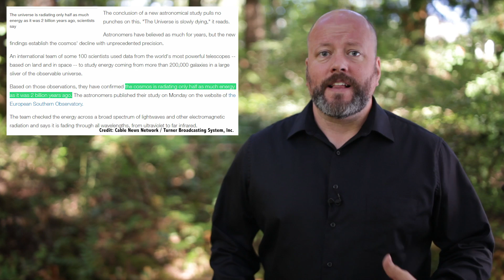Is The Universe Dying? Less and Less Star Formation Every Year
Is our 13.8 billion year old universe actually in its death throes?

Edited by: Chad Weber

Poor Universe, its demise announced right in it’s prime.  At only 13.8 billion years old, when you peer across the multiverse it’s barely middle age. And yet, it sadly dwindles here in hospice.

Is it a Galactus infestation? The Unicronabetes? Time to let go, move on and find a new Universe, because this one is all but dead and gone and but a shell of its former self.

The news of imminent demise was recently broadcast in mid 2015. Based on research looking at the light coming from over 200,000 galaxies, they found that the galaxies are putting out half as much light as they were 2 billion years ago. So if our math is right, less light equals more death.

So tell it to me straight, Doctor Spaceman(SPAH-CHEM-AN), how long have we got? Astronomers have known for a long time that the Universe was much more active in the distant past, when everything was closer and denser, and better. Back then, more of it was the primordial hydrogen left over from the Big Bang, supplying galaxies for star formation. Currently, there are only 1 to 3 new stars formed in the Milky Way every year. Which is pretty slow by Milky Way standards.

Not even at the busiest time of star formation, our Sun formed 5 billion years ago. 5 billion years before that, just a short 4 billion after the Big Bang, star formation peaked out. There were 30 times more stars forming then, than we see today.

When stars were formed actually makes a difference. For example, the fact that it took so long for our Sun to form is a good thing. The heavier elements in the Solar System, really anything higher up the periodic table from hydrogen and helium, had to be formed inside other stars. Main sequence stars like our own Sun spew out heavier elements from their solar winds, while supernovae created the heaviest elements in a moment of catastrophic collapse. Astronomers are pretty sure we needed a few generations of stars to build up enough of the heavier elements that life depends on, and probably wouldn’t be here without it.

Even if life did form here on Earth billions of years ago, when the Universe was really cranking, it would wish it was never born. With 30 times as much star formation going on, there would be intense radiation blasting away from all these newly forming stars and their subsequent supernovae detonations. So be glad life formed when it did. Sometimes a little quiet is better.

So, how long has the Universe got? It appears that it’s not going to crash together in the future, it’s just going to keep on expanding, and expanding, forever and ever.

In a few billion years, star formation will be a fraction of what it is today. In a few trillion, only the longest lived, lowest mass red dwarfs will still be pushing out their feeble light. Then, one by one, galaxies will see their last star flicker and fade away into the darkness. Then there’ll only be dead stars and dead planets, cooling down to the background temperature of the Universe as their galaxies accelerate from one another into the expanding void.

Eventually everything will be black holes, or milling about waiting to be trapped in black holes. And these black holes themselves will take an incomprehensible mighty pile of years to evaporate away to nothing.